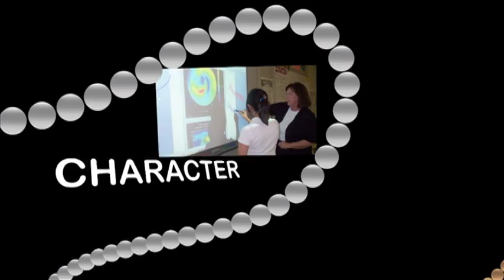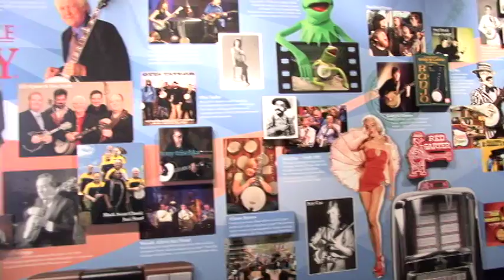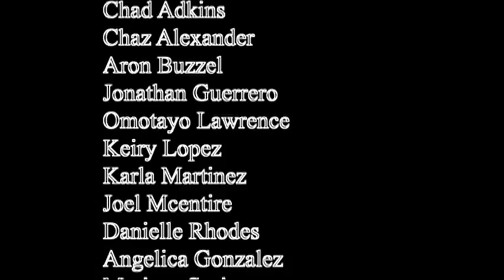ASTEC TV Season 2 Episode 1 2010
ASTEC TV Season 2 Episode 1 2010 opening show of 2010
Oklahoma Banjo Museum, Central Fit, Tech Stories